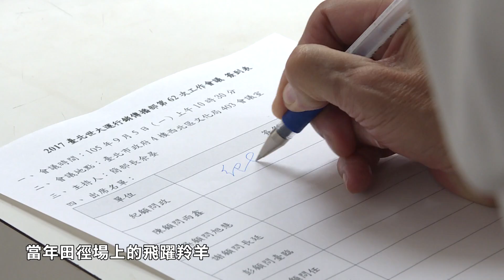《田徑場上的夢想》飛躍羚羊與臺北世大運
【2017世大運讓臺北跑在世界最前面】
過去的飛躍羚羊紀政，選手生涯寫下無數個在田徑場上的紀錄…
看著跑道上的400公尺跨欄好手陳傑，他不但是400公尺全國紀錄保持者，更是兩屆奧運的選手，同時也是2017臺北世大運備受期待的國家隊戰力！！

紀政看著陳傑，也看著田徑場上的驕傲，傳遞到了新的一代，
現在她轉換成領導力量，帶領團隊開創臺北世大運的新局面。